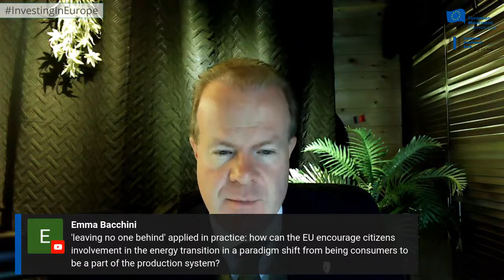Investing in the Future of Europe: The Green Deal, the need to invest in a green economy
Protecting Europe’s economic stability and its transition to a green economy from a historic global pandemic presents several unique and challenging questions. This event will discuss how the EU can help create a society where the benefits of economic activity are equally distributed and can be reconciled with our environmental responsibilities, without compromising the ability of future generations to meet their own needs.

To discuss what the EU is doing to support the transition to a green economy, we are holding the next Investing in the Future of Europe event entitled The Green Deal, the Need to Invest in a Green Economy, organised by the European Movement International, in partnership with the European Investment Bank.

Following numerous events held across Europe since 2017, this discussion was held online on Thursday, 26 November (14:00-15:00 CET).

The panel featured :
– Frans Timmermans, Executive Vice-President, European Green Deal | European Commission
– Céline Charveriat, Executive Director | Institute for European Environmental Policy
– Thomas Östros, Vice President  | European Investment Bank
– Thomas Waitz, Member of the European Parliament | European Green Party Co-Chair

Moderated by BBC journalist and presenter, Joe Lynam

After the initial discussion, online participants had the opportunity to engage in a Q&A session.

Since 2017, this series of panel discussions has been held across the EU as well as in other neighbouring countries. Designed to discuss the benefits of EU integration and membership, this is also an opportunity to engage broader civil society to debate about the transformative power and direct benefits of the EU.